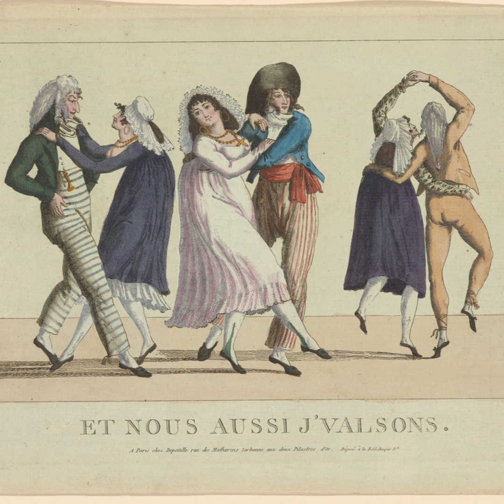A Performance Once a Week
It started when A texted me to tell me about the National Theatre’s production of Jane Eyre that was available on the internet for the week. “LOL,” I said, “I’m in the middle of watching it RIGHT NOW.” And we had a fun little text exchange about our favorite moments in the show. We decided to watch the next one “together” via text and before we knew it, we had a tradition of watching some kind of performance once a week. It has been one of the few things I’ve found genuinely sustaining in these Covid times.

To keep reading A Performance Once a Week visit the Songs for the Struggling Artist blog.

Song: Patty Griffin's Mad Mission

To support this podcast:

Give it 5 stars in Apple Podcasts. Write a nice review!

As ever, I am yours,

Emily Rainbow Davis